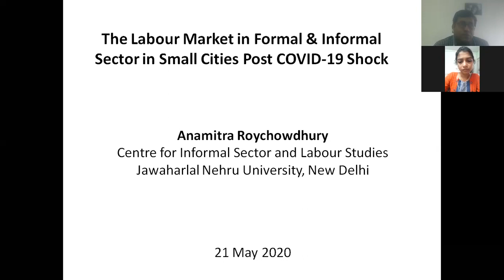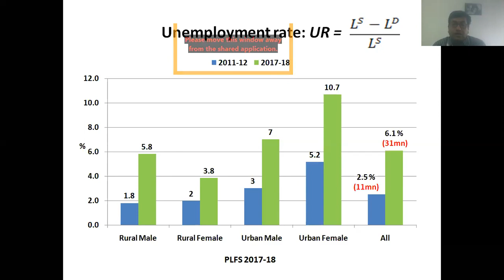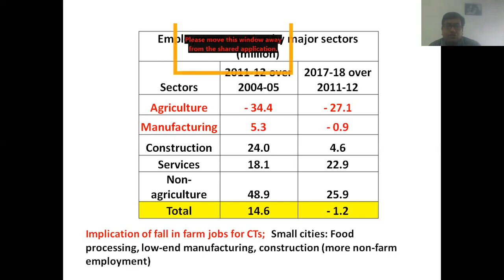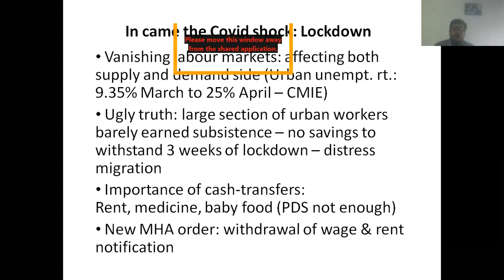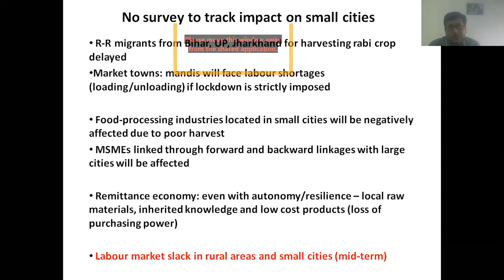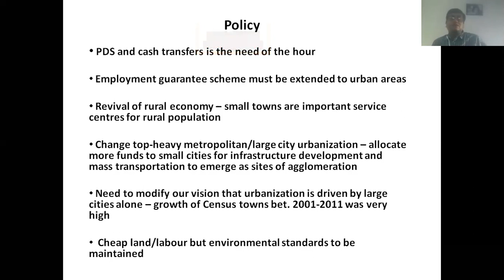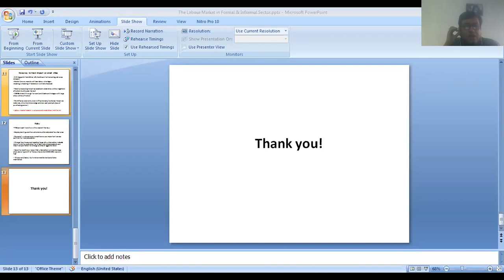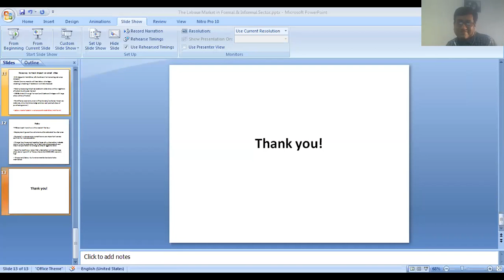Webinar Series | Labour Market in Small Cities post COVID Shock | Prof. Anamitra Roychowdhury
CitySpeaks Visakhapatnam is here with the second one in their webinar series!
Webinar Topic: The labour market in informal and formal sector in small cities post COVID 19 shock by Prof. Anamitra Roychowdhury